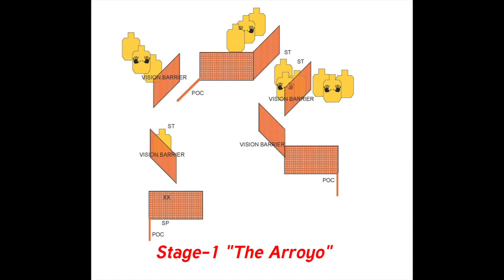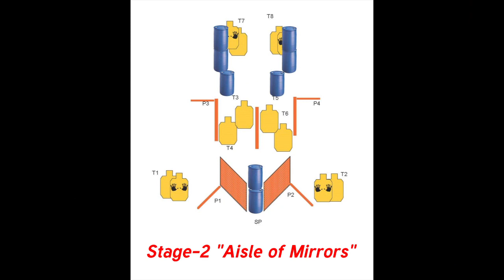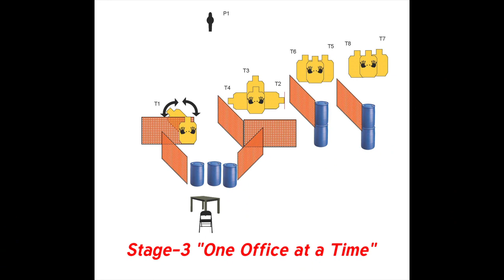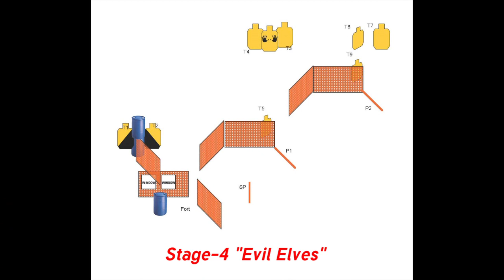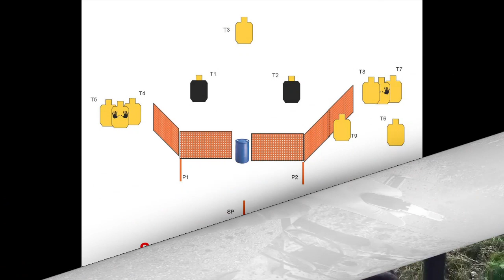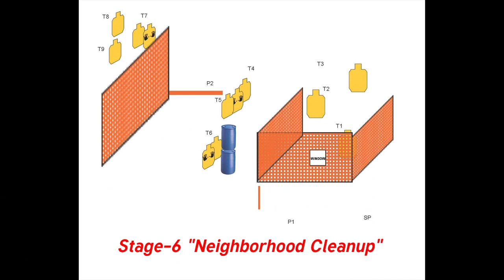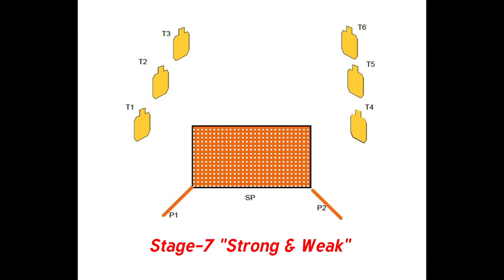IDPA Match at Renton Fish & Game Club – 021724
After Action Review (AAR):

Stage #1 “The Arroyo” – Scoring: Unlimited – Scored Hits: Best 2

Stage Planning Process - Pre-Screening / Onsite Notes: Bay has loose, deep gravel –traction concerns.

Broke traction leaving 1st POC. ID’d “Position of Domination” (POD) blending positions allowed engagement of two target arrays from one spot. Good Pro-Active Reload! Re-holstering was bumbly. Good accuracy, only -1 for Stage.

Stage #2 “Aisle of Mirrors” – Scoring: Unlimited – Scored Hits: Best 2

Stage Planning Process - Pre-Screening / Onsite Notes: Steep grade, narrow Bay, tight turns.

Didn’t hear change to center targets being shot from Cover (POC) vs. being in Open behind forward FL as originally in Stage Description –earned 2x PE’s –hate that. Great accuracy though, shot it clean -0!

Stage #3 “One Office at a Time” – Scoring: Unlimited – Scored Hits: Best 2 / Steel Must Fall

Stage Planning Process - Pre-Screening / Onsite Notes: Swinger –disappearing?

1st shot had “Point of Aim” (POA) error –covering what I want to hit vs. remembering gun impacts on top of front with practice ammo –cut target in half. Another POD allowed shooting three target arrays from one position. Knicked a Non-Threat threading needle –luckily didn’t break scoring perf so no penalty -Whew! Good Re-Active Reload and accuracy, only -1.

Stage #4 “Evil Elves” – Scoring: Unlimited – Scored Hits: Best 2

Stage Planning Process - Pre-Screening / Onsite Notes: Unloaded table start (slide closed?), Port concerns –ID alternate position(s) of ability?

Luckily, was able to shoot through Ports. Good Re-Active Reload –finally have reloads figured out with my poor hand dexterity / feeling. Was -3 accuracywise.

Stage #5 “Here We Go Again” – Scoring: Unlimited – Scored Hits: Best 2

Stage Planning Process - Pre-Screening / Onsite Notes: Unloaded table start (slide closed?), reloads on table with gun. T-1/T-2 head shots –high-angle berm impact concern?

Great example of “Jumping Loops” between Closed-CTP and Open-ATP on targets. Good Pro-Active and Re-Active Reloads. Uneven terrain at Renton always challenging! Accuracy was “opportunity for improvement” –missed one of the headshots costing me -5, was -6 total.

Stage #6 “Neighborhood Cleanup” – Scoring: Unlimited – Scored Hits: Best 2

Stage Planning Process - Pre-Screening / Onsite Notes: Window height concern –ID alternate position(s) of ability?

Was able to shoot through window. Little fumble on reload –need to look mag in –see my mark in mag well. Another good use of POD blending positions. Excellent accuracy, another clean stage -0!

Stage #7 “Strong & Weak” – Scoring: Unlimited – Scored Hits: Best 2

Stage Planning Process - Pre-Screening / Onsite Notes: Right side right hand only, left side left hand only.

My stage with most “opportunities for improvement”! Right side / dominant hand went well. Left side / support hand –was struggling to perceive trigger movement needed for CTP. Terrible Pre-Ignition Push (PIP) due to demanding gun to go off vs. asking it politely. Poor structure led to Failure to Feed malfunction. Saw round partially in chamber thought could shake out –NOPE. Transitioned back to dominant hand and began secondary malfunction process –round then fell out. Ultimately only -2 but lost too much time.

Renton is always a physically demanding match for me, still, had fun.

If any questions post them in the comments section below.

Until next time, remember, where there’s a will, there’s always a way, don’t let anything keep you from pursuing your passion!

My GRIT Freedom Chair is what allows me to “Move Beyond” cancer and get out on the range again. Check it out

River’s Edge Arms is my local FFL and also offers amazing laser engraving

Down Zero 214 (DZ-214) is a local shooting team and clearing house of vetted veteran's charities they sponsor and support.

Let the Corgis off the porch! Follow Corgi Nation Pistol Team

Electronic Shooters Protection (esp) ear plugs are what I use to protect my hearing and overcome tinnitus side effects of my cancer treatment